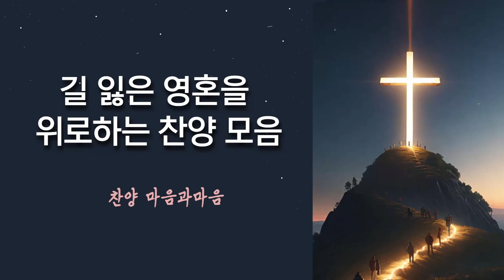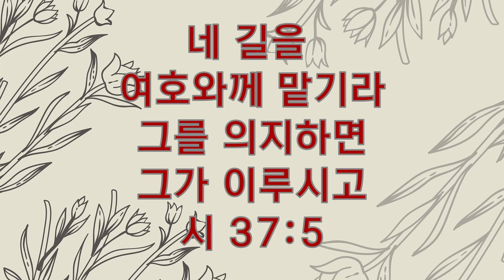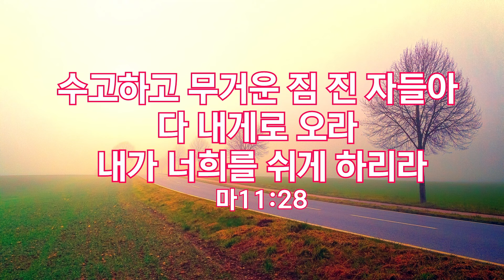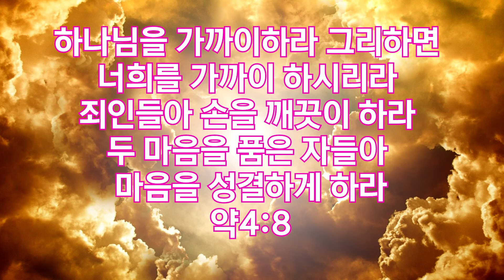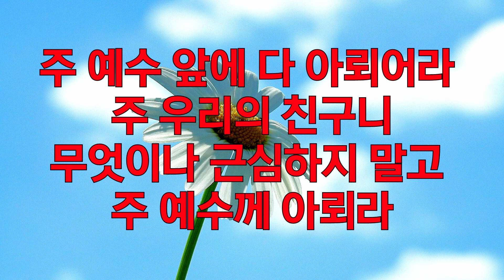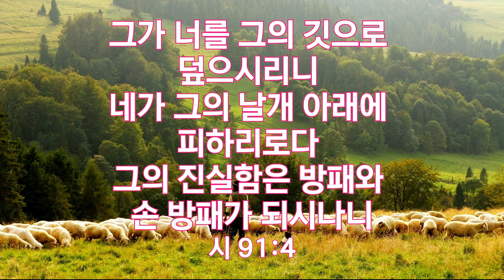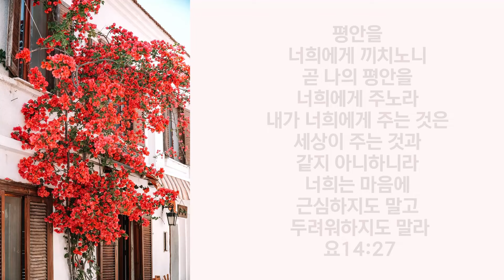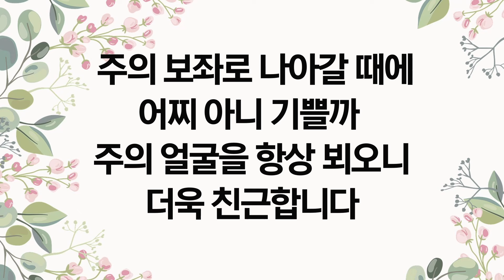(찬송가연속듣기) 은혜 가득한 찬송가 연속듣기-찬양/마음과마음(임석범,채유정)찬송가연속듣기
"할렐루야, 여호와의 종들아 찬양하라 여호와의 이름을 찬양하라
 이제부터 영원까지 여호와의 이름을 찬송할지로다"

*선곡표
00:00 저 높은 곳을 향하여
04:09 어려운 일 당할 때
09:02 너 예수께 조용히 나가
14:08 귀하신 주여 날 붙드사
19:06 마음속에 근심있는  사람
22:15 멀리 멀리 갔더니
25:20 너 근심 걱정 말아라
30:34 이 세상에 근심된 일이 많고
35:17 하나님은 나의 목자시니
37:01 주의 음성을 내가 들으니

문의 // 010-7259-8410 (마음과마음/임석범)

★찬송가와 복음송을 전해 드리는 은혜로운 찬송가입니다
은혜로운 찬송가와 더불어 갈급한 영혼에 은혜의 단비로 위로와 감사가 넘쳐  나시길 기도드립니다
 포털사이트,유튜브..어디서나  혼성듀엣 마음과마음을 검색 하시면 저희의 프로필을 보실 수 있습니다